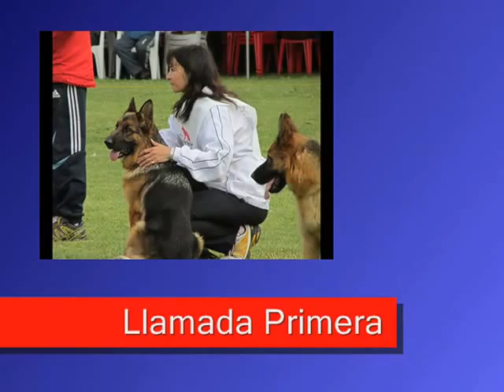KIMBA VON DER YIBRAN - 1º PUESTO, 3ra. CATEGORÍA.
6ta. Fecha TIBA 2013 - Exposición organizada por la Agrupación DARDO ROCHA.
Juez Aldo GONZALEZ.